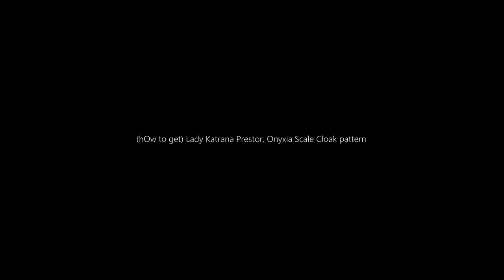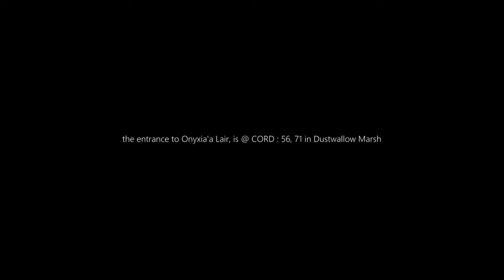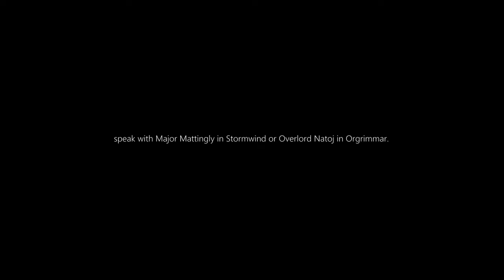Blazing Shadowflame Cinder TOY! + (hOw to get) Pattern: Onyxia Scale Cloak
hOw to-Dragonflight Patch 10.1-Blazing Shadowflame Cinder TOY! + (hOw to get) Pattern: Onyxia Scale Cloak

Dragonflight Patch 10.1, Embers of Neltharion

Blazing Shadowflame Cinder TOY!
from Blazing Shadowflame Chest in Zaralek Cavern

@ CORD : 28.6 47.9 in Zaqali Caldera, Zaralek Cavern

to Open it : you need to Equip 'Onyxia Scale Cloak'

cost around : 3500+ Gold

Use: Envelops the caster in shadowflame for 10 min. (15 Min Cooldown)

(Just for fun. Nothing Serious) use Twitching Eyeball Twitching Eyeball TOY! / from His Eye Upon You Quest
(full video in the description)

New Class or Spec : Dark Void Paladin

(hOw to get) Lady Katrana Prestor, Onyxia Scale Cloak pattern 02:22
in Dragonflight Patch 10.1, Embers of Neltharion

it can be learned by Leatherworking (when you turn in the Head of Onyxia)

the entrance to Onyxia'a Lair, is @ CORD : 56, 71 in Dustwallow Marsh

next ...
speak with Major Mattingly in Stormwind or Overlord Natoj in Orgrimmar.

If you’ve completed the quest to learn the Onyxia Scale Cloak, but lost the recipe,
you can relearn it by speaking with Major Mattingly in Stormwind
or Overlord Natoj in Orgrimmar.

if you have Onyxia Scale Cloak pattern (learned when you turn in (the Head of Onyxia)

Blizzard, you are on fire!

Bravo

MUSIC Sample : Vaultoftheincarnates Raszageth Battle Z.RKA EDIT - Blizzard Entertainment
MUSIC Sample : N'Zoth Deal - Royal Phalanx Gaming / Music (Z.RKA AD CLub Edit)